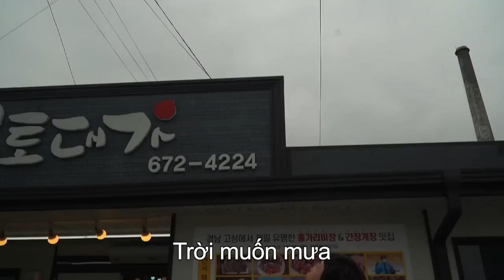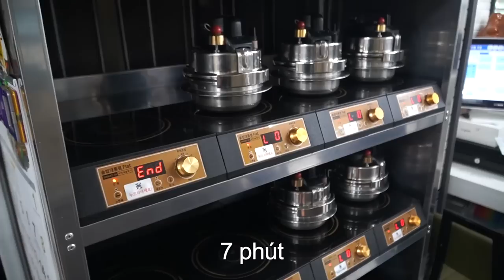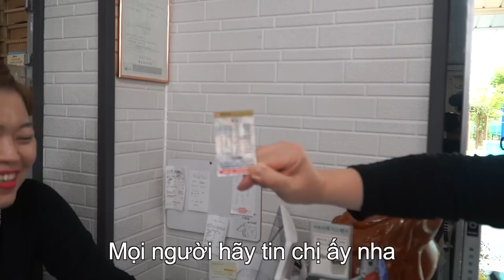|392| ĐỘC LẠ SÒ ĐIỆP NGÂM TƯƠNG!! DẪN MIJIN ĐẾN QUÁN GHẸ NGÂM TƯƠNG NỔI TIẾNG NHẤT GOSEONG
Cảm ơn mọi người đã xem video của chúng mình, 1m8 và Phill sẽ cố gắng tạo ra nhiều video hay và hấp dẫn hơn nữa, mọi người vào link này ủng hộ kênh tụi mình nhé